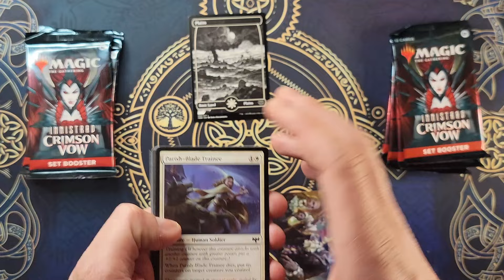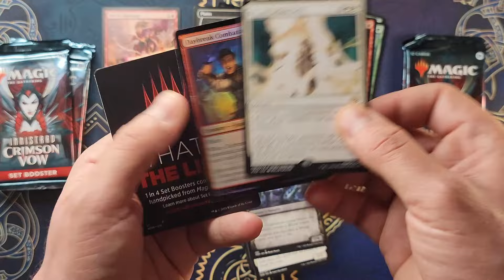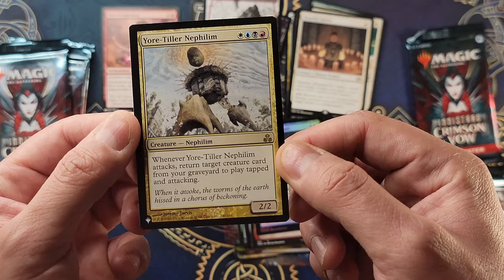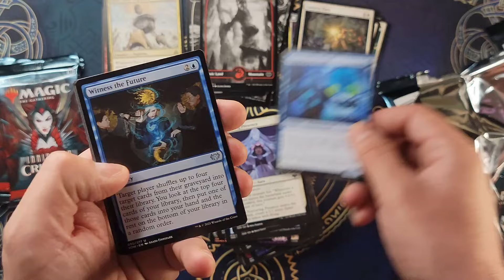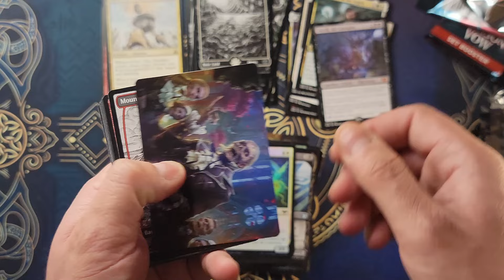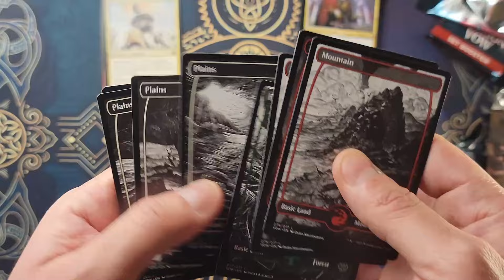Innistrad: Crimson Vow Bundle Unboxing!!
Unpacking a Magic the Gathering Innistrad: Crimson Vow Bundle. What tasty goodness will we find within? Let's find out!